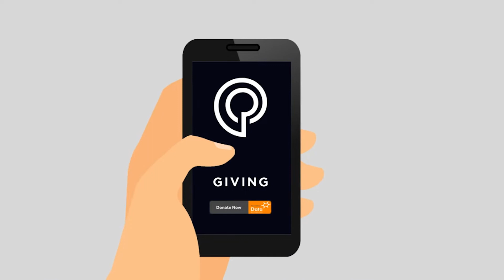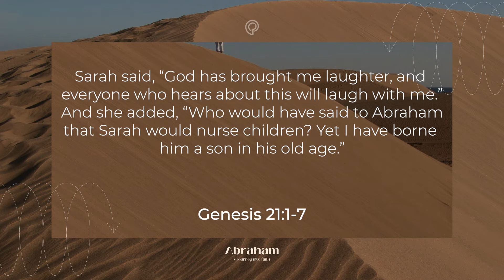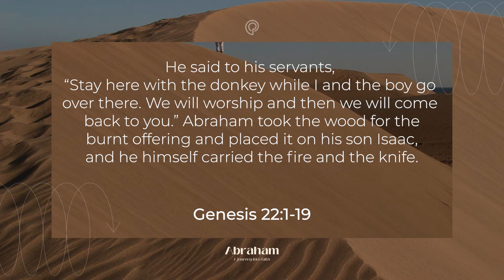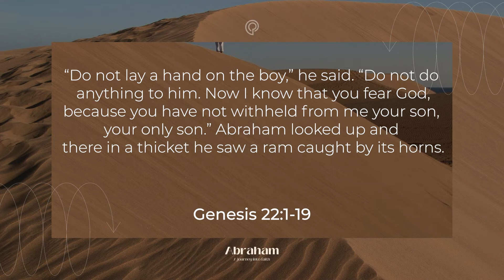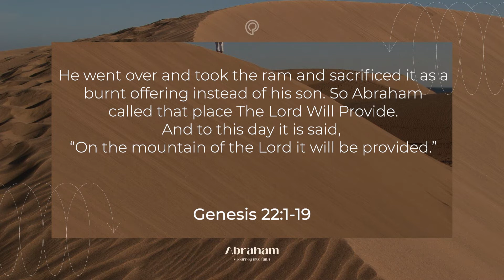PBC Live | 18.07.21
Welcome to PBC Live.

Today, we’re taking part in the communion meal - so please bring some bread and wine as we worship Jesus together. Nate leads our service, worship is led by our team and Reuben speaks in the last part of our series on Abraham: Journey into Faith.

One church – in many locations – aiming to walk humbly with our God.